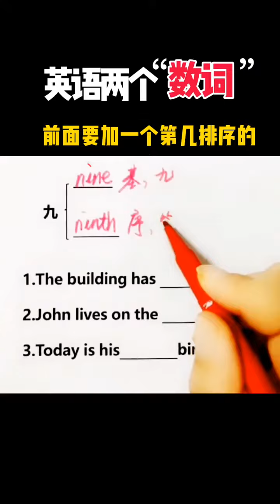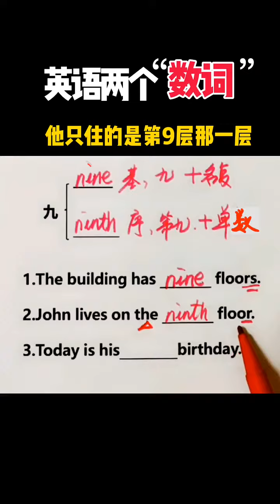403 英语中基数词和序数词